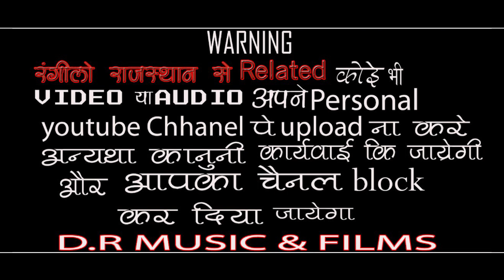रूड़ो ने रूपालों देवरो माँ / रमेश रांकावत सूरत / Mata Ji Bhajan // Surat Live / Rudo Ne Rupalo Devra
Hi..

भजन - रूड़ो ने रूपालों देवरो माँ

गायक - रमेश रांकावत सूरत

साउंड - श्री सुंधा साउण्ड सूरत